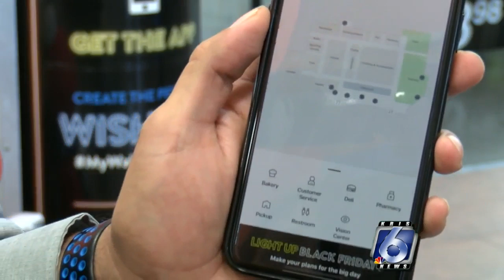Walmart making preparations ahead of Black Friday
In some ways, the Wednesday before Thanksgiving is the calm before the storm. Many shoppers and deal-seekers are getting ready for Black Friday sales, which includes one of the biggest retailers - Walmart.